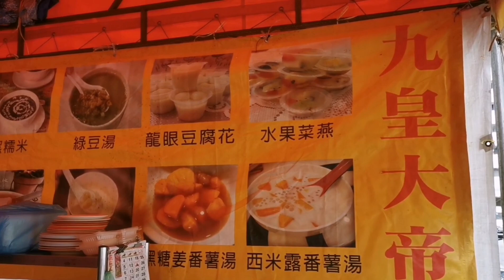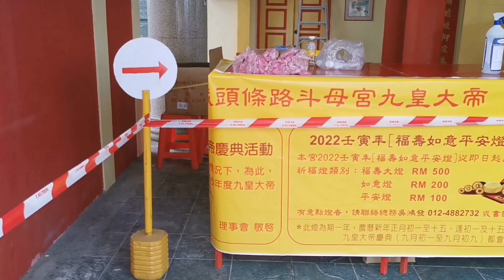槟城老庙《斗母宫》头条路九皇大帝 记得订阅我哦